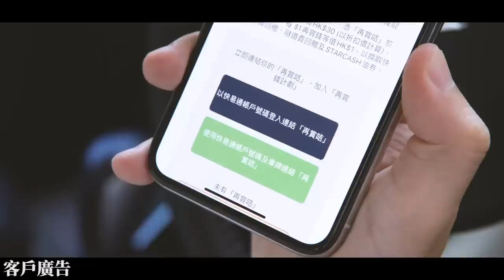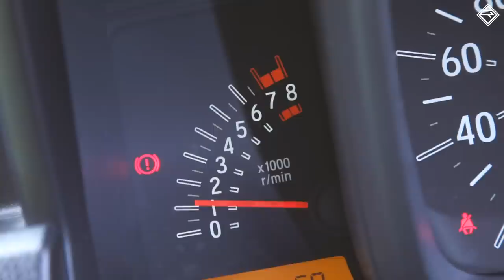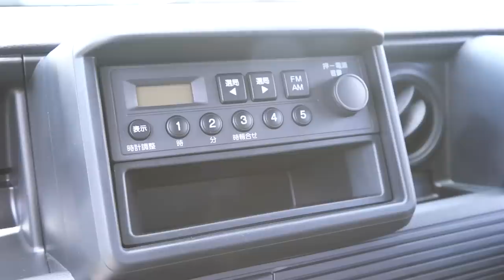【CC中字&ENG】無 B 柱又平地台！Honda N-VAN 車中泊完美車款！｜拍車男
Honda N-Series 嘅最後一款 N-VAN 終於試駕！呢部喺日本經已成為車中泊專用車款，但其實佢本身係一部商用車。但係由於低重心、平地台、大車廂設計，令佢嘅改裝潛力極大。

今集，我用近 20 分鐘時間更請來好友聰哥同阿謙，同大家分析呢部 N-VAN 同 Suzuki Every 嘅分別外，更講下佢嘅車中泊改裝潛力！

車價：HKD 165,000
鳴謝：J's Auto